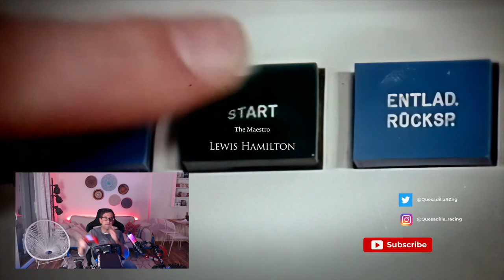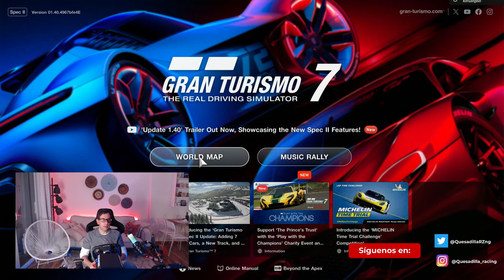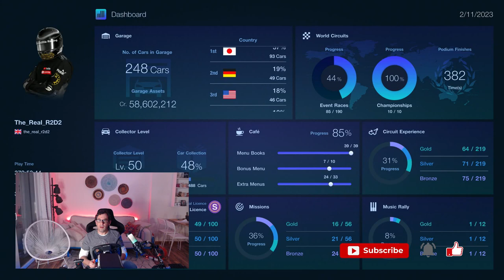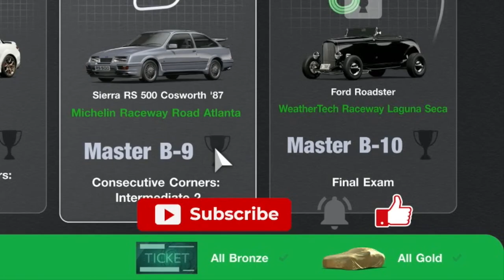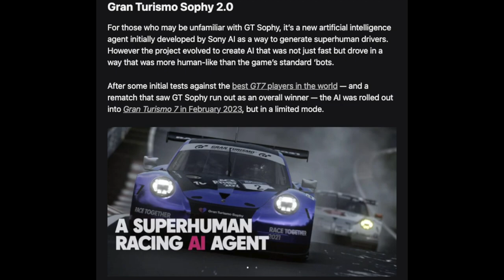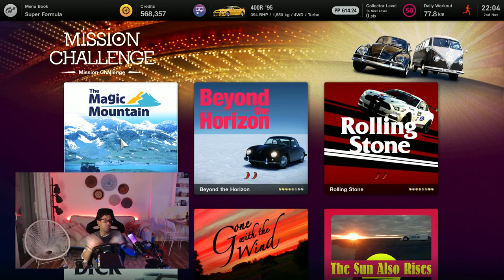¿Es el Update 1.4 GT7 la neta patineta o una decepción?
¿Es el nuevo update 1.4 Spec II de Gran Turismo 7 la neta patineta o una decepción?

Nuestra honesta opinión, no fan boy, no hater, la pura neta.

GT7
iRacing
Automobilista 2
Asseto Corsa
F1 Series
Dirty Rally
¡ Y más!

Follow us on PS Network:
the_real_r2d2
quesadilla_rt
swiss_quesadilla